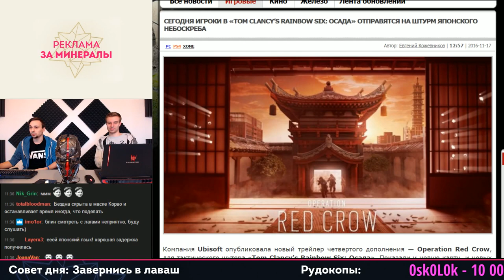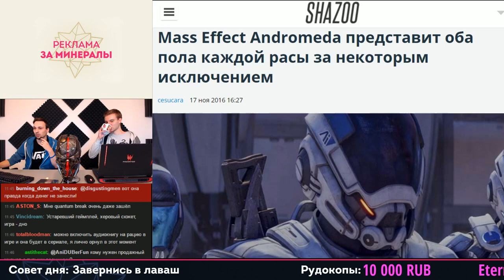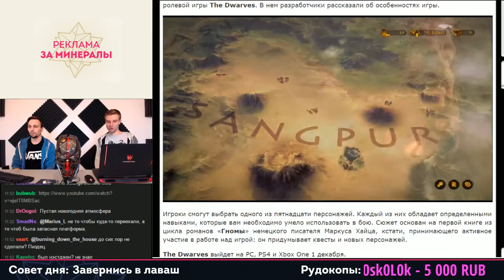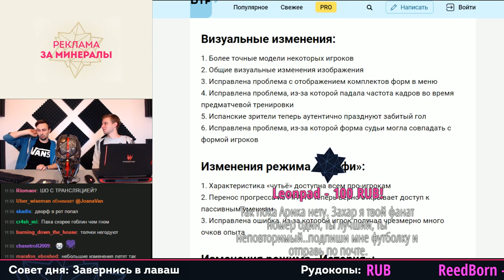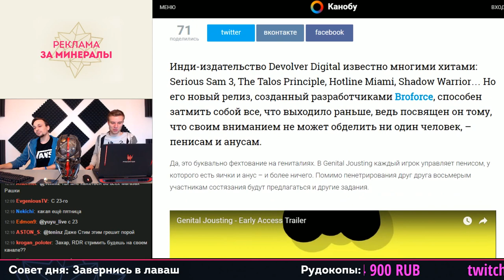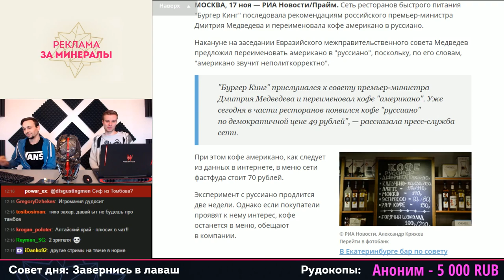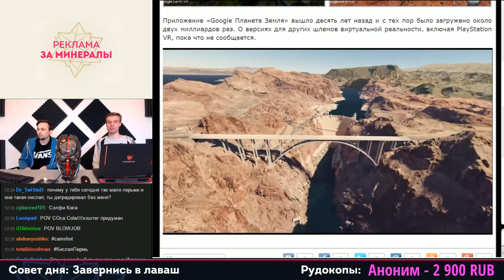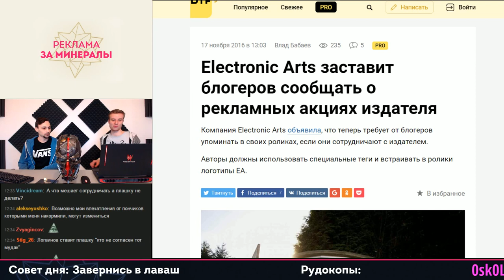Ещё Больше Минералов 18.11.16 (Игровые новости)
Смотрите это шоу полностью в прямом эфире каждый будний день

Нам все равно (Одной строкой)
1:17 Sony продала 65 тысяч консолей PS4 Pro в Японии за стартовые четыре дня
1:41 16 ноября, во время прямой трансляции разработчики студии Atlus объявили о переносе игры Persona 5 в Европе.О переносе релиза с февраля на 4 апреля 2017 года объявил PR менеджер компании Atlus Джон Хардин.
В качестве извинений пользователи получат озвучку на английском и японском языках.
2:34 В Швеции открыли горячую линию для женщин, уставших от снисходительного тона мужчин
Основной блок
3:41 Игроки в «Tom Clancy’s Rainbow Six: Осада» отправятся на штурм японского небоскреба
9:08 Сэм Лэйк интригует: Remedy обещает показать трейлер новой игры — Alan Wake 2?
13:06 Mass Effect Andromeda представит оба пола каждой расы за некоторым исключением
16:50 Новый ролик продемонстрировал кооператив в Dead Rising 4
19:21 Безостановочный экшен в новом трейлере The Dwarves
21:15 Для FIFA 17 вышел второй патч с небольшими изменениями
27:03 Финансовый директор EA заявил, что компания разрабатывает игры для современных ПК
32:09 Авторы Firewatch выпустят ограниченное дисковое издание
34:14 Microsoft готовится к «Черной пятнице»
Рубрика - Пенисы
36:54 Игра года? Издатель Hotline Miami выпустил игру про пенисы с анусами (Трейлер можете посмотреть в нашей группе вконтакте)
Новости Уродска
39:57 Тамбовский волк стал символом Нового года в России
43:47 В "Бургер Кинге" появился кофе "руссиано"
Наука и техника
48:39 Селфи в каждой бутылке: Coca-Cola выпустила Selfie Bottle
52:28 Google создал виртуальную Землю
Сериалы и кино
54:10 Новый трейлер второго сезона The Man in the High Castle
Тема дня
57:16 Electronic Arts заставит блогеров сообщать о рекламных акциях издателя